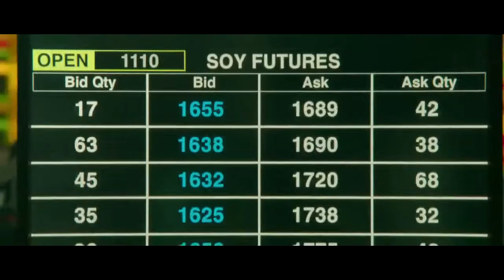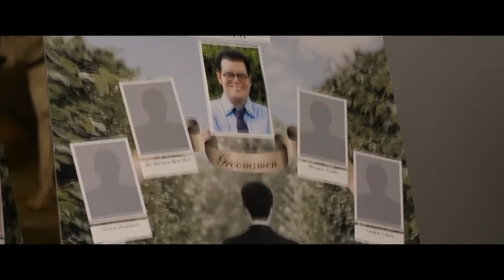Spin Uncut Movie Review The Wedding Ringer Project Almanac Blackhat